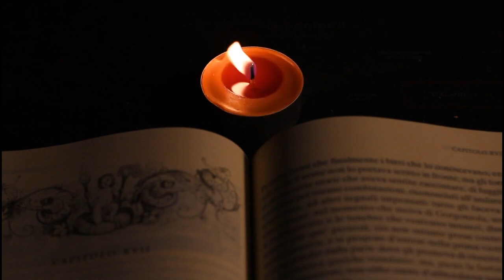The Midnight Game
Would you ever dare play this game?

Sweet Dreams...😈😈 😈

Images: Pixabay